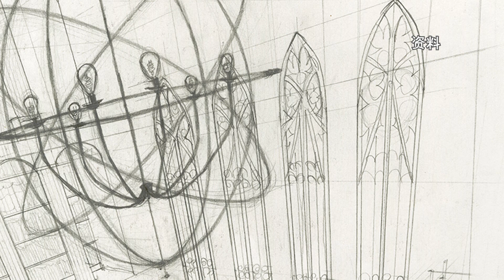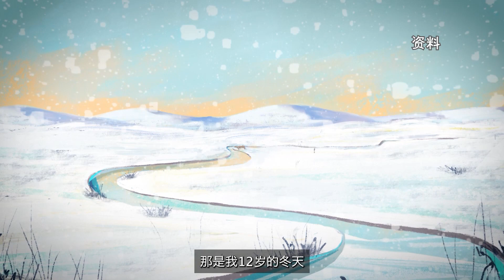【纽约会客室】刘鹿骜:逐帧动画寄托情怀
《纽约会客室》是美国中文电视的原创访谈类节目。节目嘉宾涵盖华裔政要、文化大家、行业名人、话题达人等与主持人谭琳畅所欲言，分享其人生路上的精彩故事。美东时间每周二、周四午间12:30 & 晚间7:30；周六、日晚间10:30播出。
刘鹿骜 动画设计师
纽约视觉艺术学院学士，纽约视觉艺术学院硕士
作品曾入围纽约短片电影节,奥兰多电影节等

美国华人圈